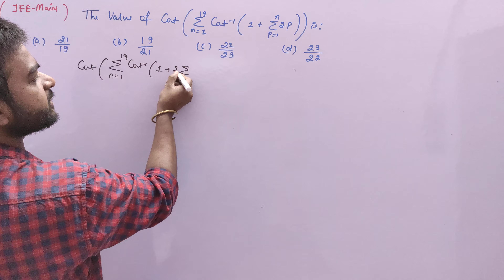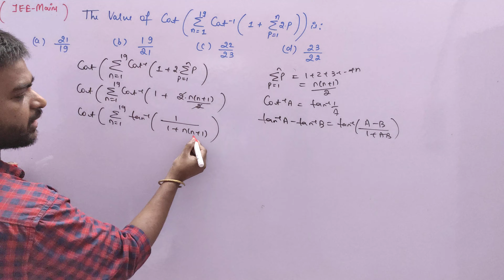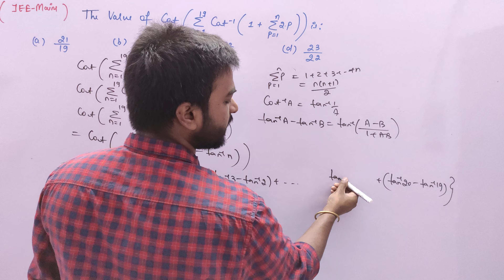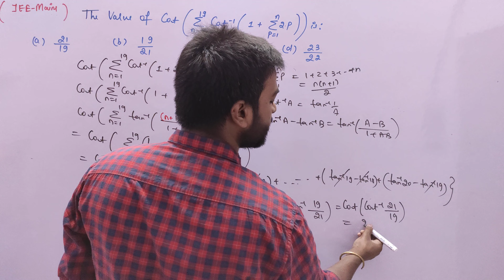IIT JEE Mains & NDA Maths Special l JEE Previous Year Questios l INVERSE TRIGONOMETRY HOTS